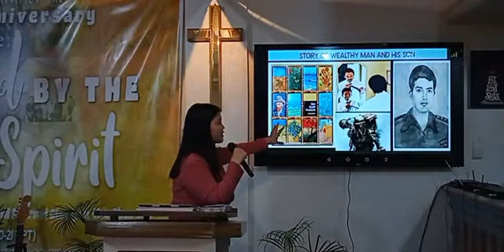Sunday Worship Service 09.12.2021 | Thank God for the Blood of JESUS!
Preacher of the WORD OF GOD:
Ptra. Ruth Loisa Maglaya